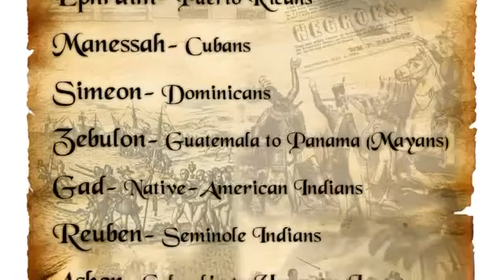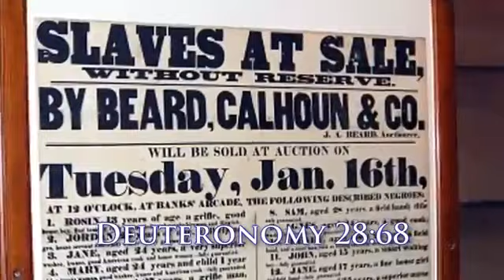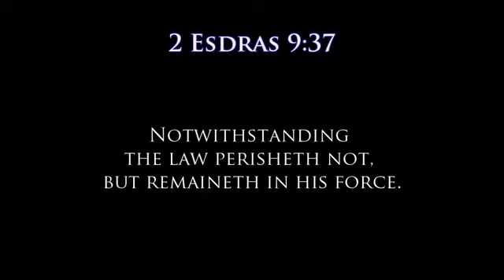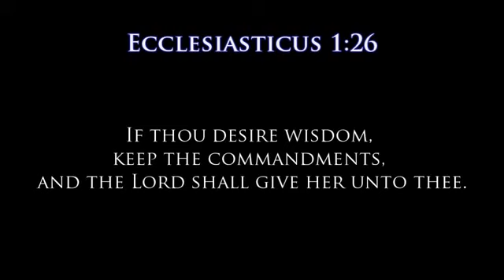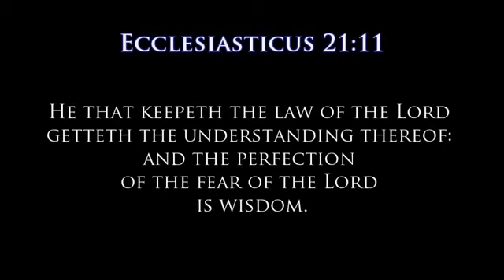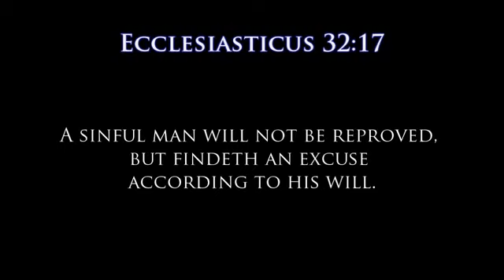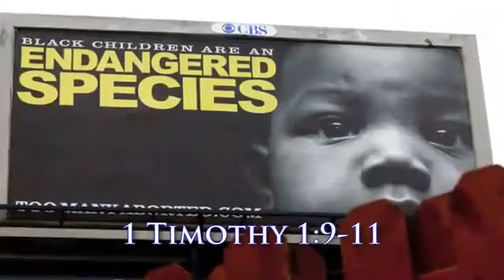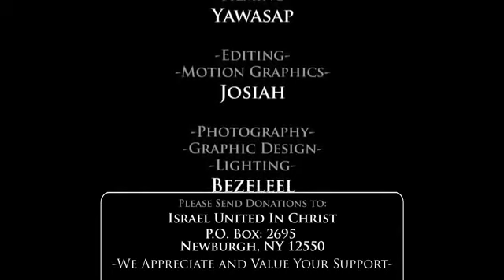ARE_GOD_S_LAWS_DESTROYED_YouTube